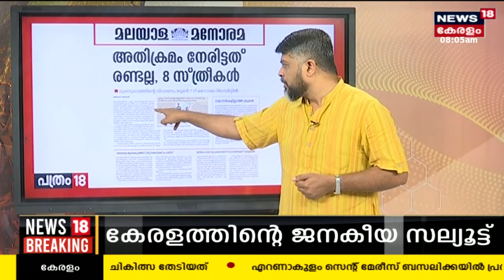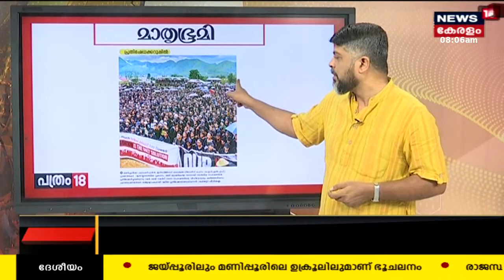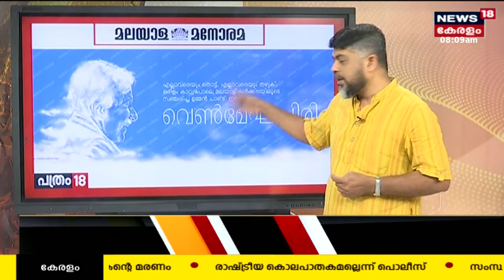Pathram 18 | ഇന്നത്തെ പ്രധാന പത്ര വാർത്തകൾ - Newspaper Headlines | Morning News | 21st July 2023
Pathram 18 : ഈ ദിവസത്തെ പ്രധാന പത്ര വാർത്തകൾ ഒറ്റനോട്ടത്തിൽ അറിയണോ? നാട്ടിൽ നടക്കുന്നത് അനുനിമിഷം അറിയണ്ടേ? കാണു, ന്യൂസ്18 കേരള.